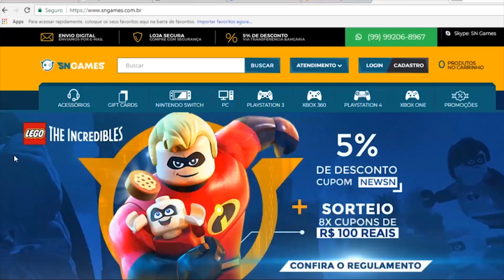JOGO GRÁTIS no PS4 e XONE / Franklin, Michael e Trevor do GTA 5 no BRASIL !!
✸Cupom: PLAYGAMERBR